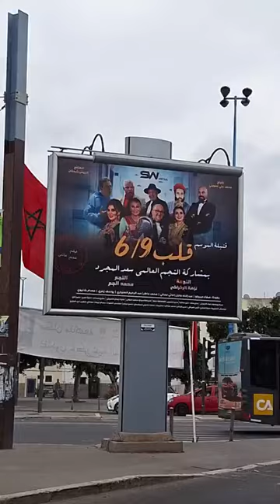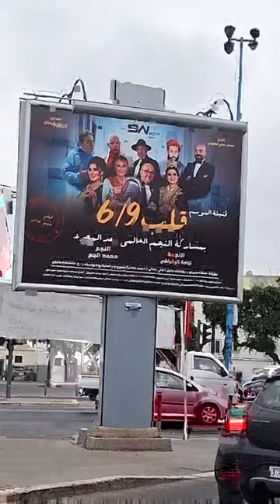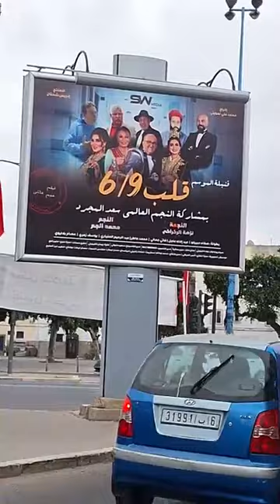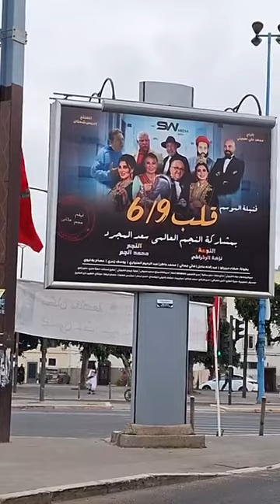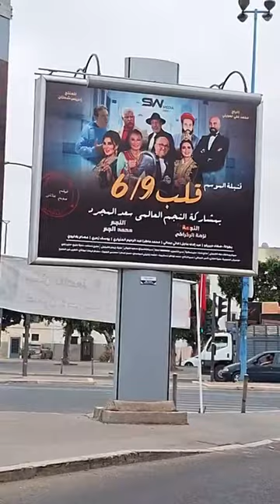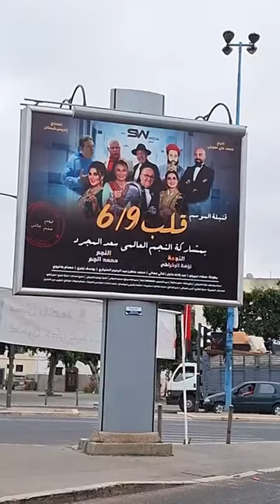شنو كتسناو؟.. قلب 6/9 الفيلم لي خلى العائلات البيضاوية تمشي تتفرج فيه في القاعات السينمائية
مباشرة من الدار البيضاء:شنو كتسناو؟.. قلب 6/9 الفيلم لي خلى العائلات البيضاوية تمشي تتفرج فيه في القاعات السينمائية